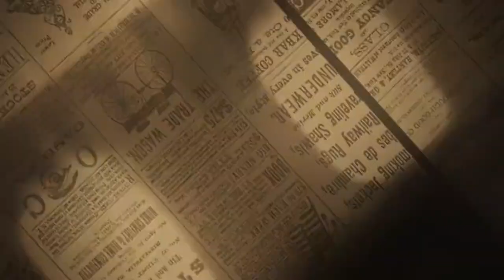पेण मधील असंख्य कार्यकर्त्यांचा राष्ट्रवादी काँग्रेस पक्षात आ.अनिकेत तटकरे यांच्या उपस्थितीत प्रवेश